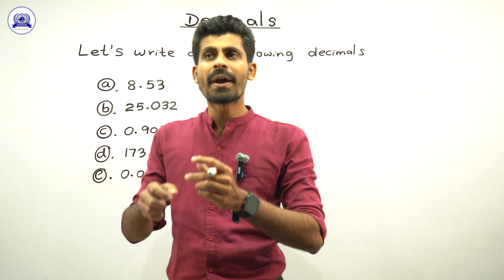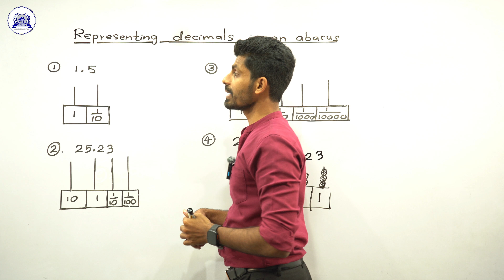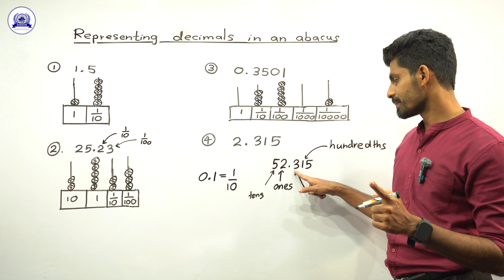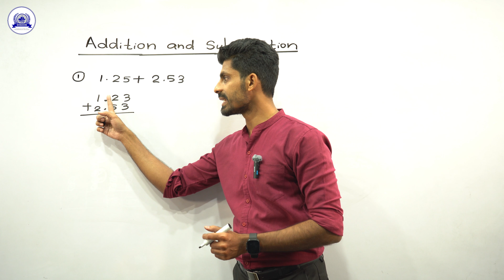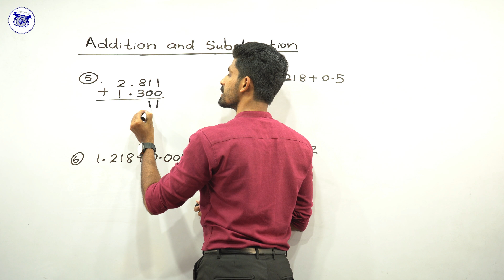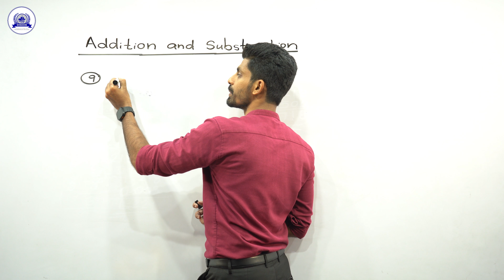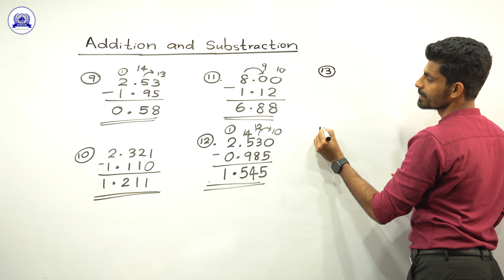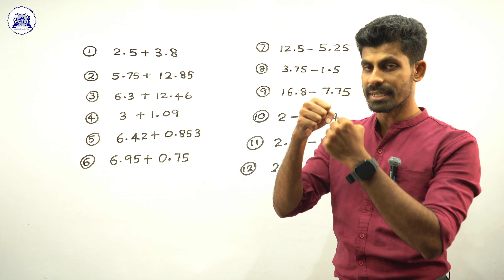Decimals ( Part 01 ) - Mathematics | Grade 07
Grade 7 | Mathematics - Decimals ( Lesson 11 ) Part 1

ලියාපදිංචි වීම සඳහා දරුවාගේ නම, ශ්‍රේණිය, ඉගෙනුම ලබන මාධ්‍ය 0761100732 අංකයට WhatsApp කරන්න